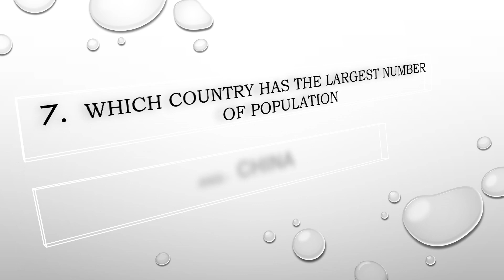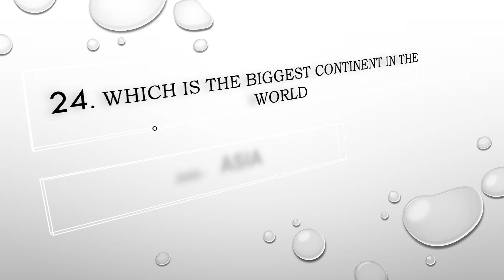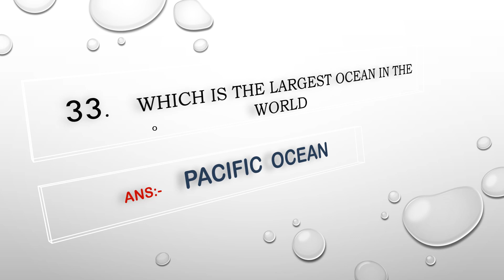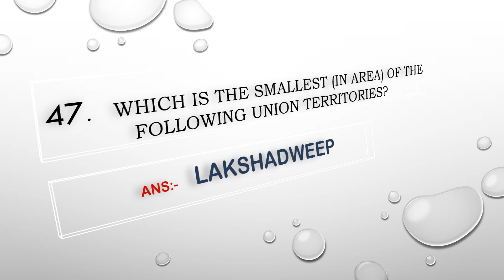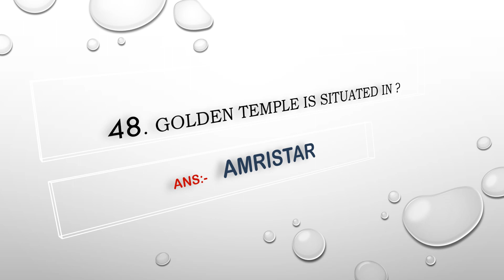Top 50 GK | general knowledge | Important Question & Answers